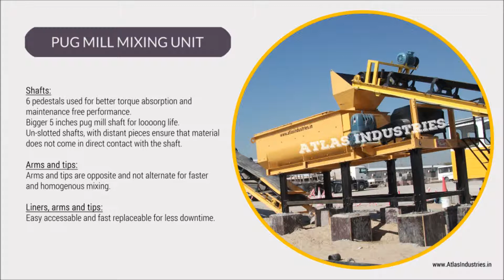Wet mix plants by Atlas Industries - Advantages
Atlas WMM plants are available in three models and in capacities 100 tph, 160 tph and 200 tph.

The standard components include aggregate feeders, charging conveyor with load cell, pug mill mixing unit, load out conveyor, storage silos, control panel and control cabin.